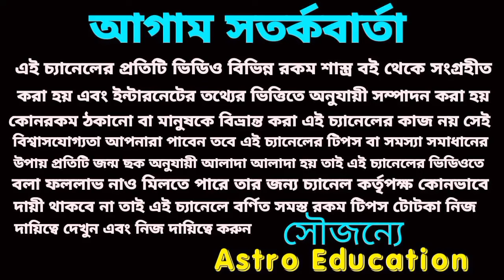2024 এই চারটি রাশির শুভ দিন শুভ রং লটারি লাকি নাম্বার!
2024 এই চারটি রাশির শুভ দিন শুভ রং লটারি লাকি নাম্বার!